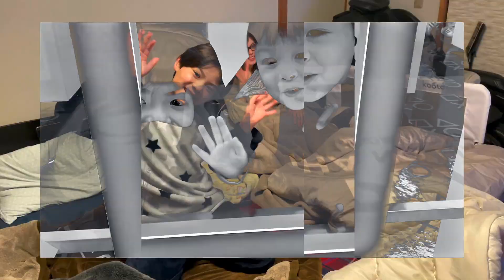新習慣ルーティン！学校から帰宅して寝るまでに密着！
骨キッズ®カルシウム